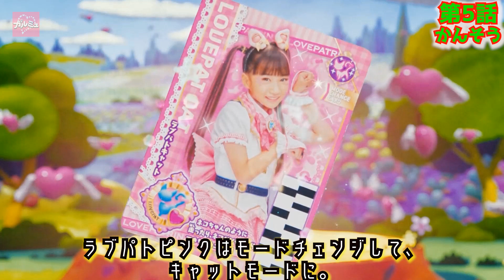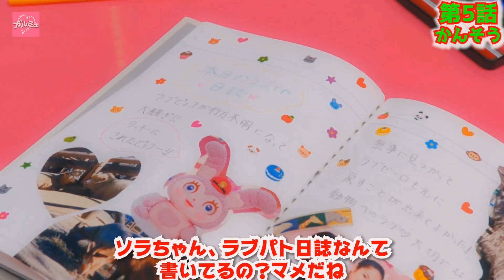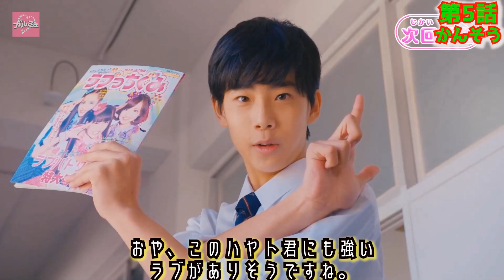【ポリス×戦士 ラブパトリーナ！】第5話 ラブピョコがクッキーになっちゃった 感想 ラブパト 歌 変身 愛羽ツバサ 紫原サライ 青瀬コハナ 七色ソラ ラブピョコ 渡辺未優 山口莉愛 山下結衣 杉浦優來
ラブパトリーナ 5話の感想です
ラブパトシャッフルはこちら
ラブパトエールはこちら
ラブパトてちょーはこちら

どうもはじめまして！ガルヒロミュージアムです！

Nice to meet you! I am girls heroine Art museum!

概要欄を見てくれてありがとうございます！
Thank you for looking at the summary section!

ヒロインのイラストを描いています

I'm drawing an illustration of a heroine

どうか温かい目で見ていただければと思います。
I hope you can see it with warm eyes.

出来るかぎり、動画を作っていきたいと思っております。
I would like to shoot videos as much as possible.

最後に、この動画を見てくれてる視聴者様へ。
Finally, to the viewer who is watching this video.

Please give a high rating

私の制作の励みになります

Will encourage my work

最後までお読みいただいてありがとうございました。

Ｑ　一番やりたい事はなんですか？

What do you want to do most?

First of all, I want to top 100,000 subscribers.Please provide some support!

ひみつ×戦士 ファントミラージュ！からの『ガールズ×戦士シリーズ』第4弾！

愛羽ツバサ 紫原サライ 青瀬コハナ 七色ソラ ラブピョコ 渡辺未優 山口莉愛 山下結衣 杉浦優來

偶像x战士 奇迹之音

魔法x战士 魔力纯心

【ガルヒロミュージアム】
masa部長

更新：不定期

BGM